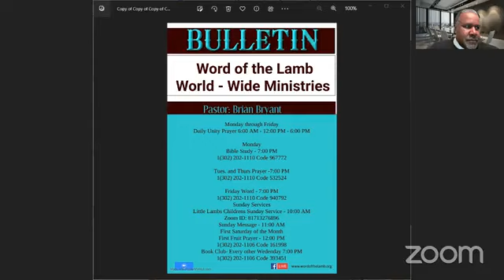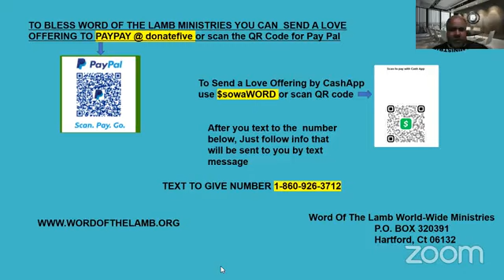Sunday Message GOD will not leave you or forsake you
GOD has not Forgotten you